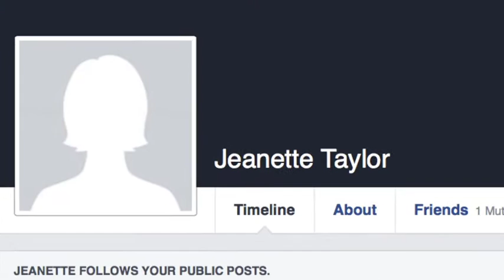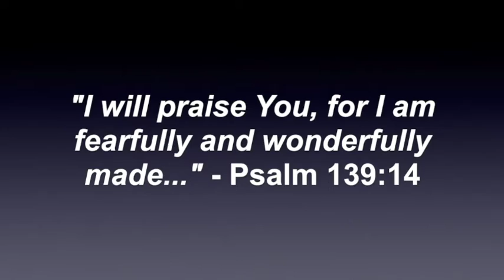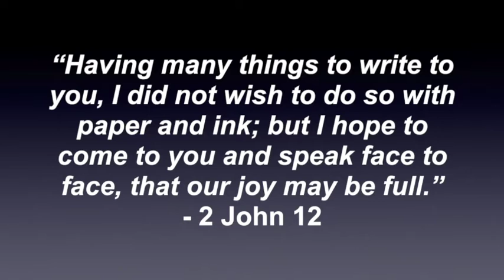Show Me Your Face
A commentary about the use of profile photos on social media. Special thanks to Cory Johnson for playing “the neighbor.”